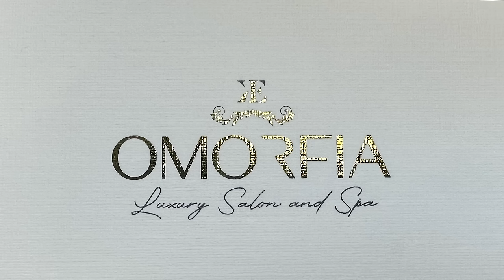Tete A Tete 101 Մարջան Ավետիսյանը՝ դատական գործի, գլխավոր դերից հրաժարվելու ու Արցախի մասին